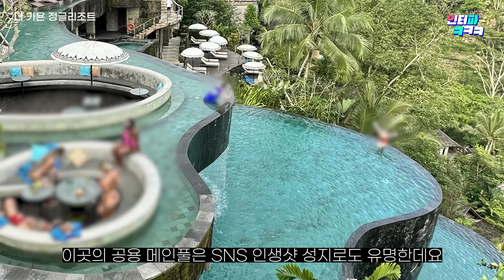[Eng sub] 발리에서 호캉스를 꿈꾼다면? 직접 엄선한 추천 호텔 BEST4 (4 Recommended hotels in Bali)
영하의 날씨가 계속되는 요즘,
따뜻한 발리에서 호캉스를 즐겨보는 건 어떨까요?
인피니티풀부터 멋진 바까지 갖춰진
발리 호캉스 성지 BEST 4 지금 만나보세요!
여행은? 인터파크 투어에서!